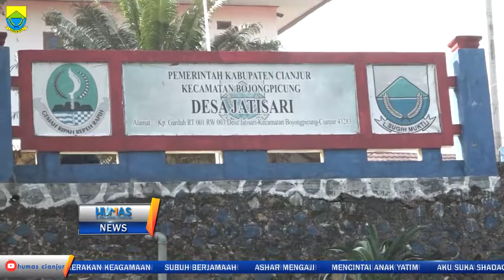Monev di 3 Desa Bansos BPNT Dan PKH Kec Bojongpicung Jumat, 25 Juli 2019